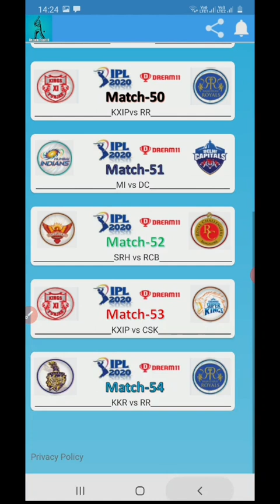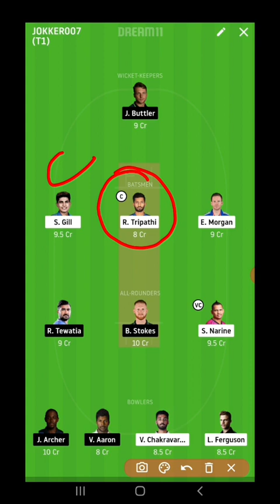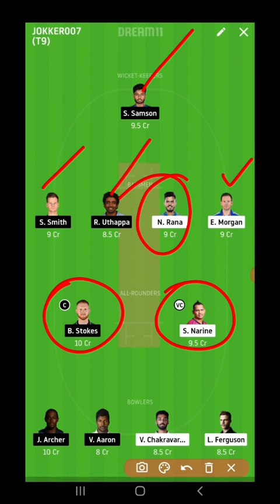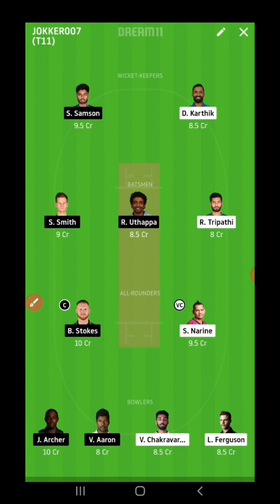How to win grand league in Dream11| RR vs KKR| IPL2020| Tamil| Toss Pottachu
This video helps to how to win grand league in dream11